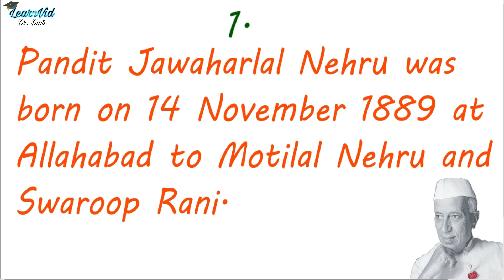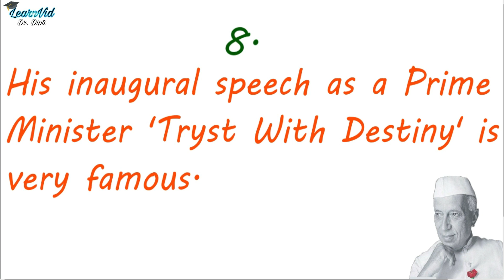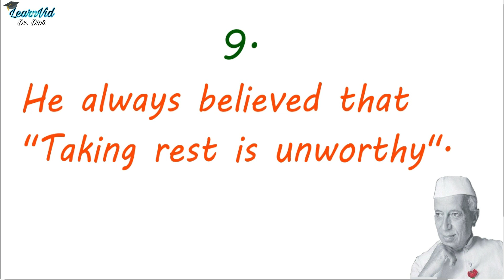10 lines on Pandit Jawaharlal Nehru / An Inspirational Figure / Freedom Fighter / Essay / Speech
10 lines on Pandit Jawaharlal Nehru / An Inspirational Figure / Freedom Fighter / Essay / Speech

Suggested video

Hello Friends,
Here is a short essay/ speech on Pandit Jawaharlal Nehru who played a pivotal role in India's independence. This video will be useful in writing essay on the following topics
Most inspiring person,
An inspirational figure,
Freedom fighter of India,
Children's Day
Chacha Nehru,
Pandit Jawaharlal Nehru,
Essay for children,

Hope you will find it useful.

Suggested videos

Visit channel for the following videos
English Vocabulary
English Grammar
English Speaking
Job applications
Interview questions-answers
Motivational videos
Improve handwriting